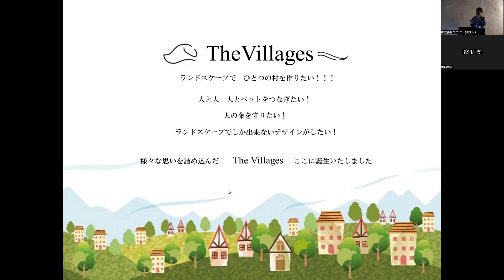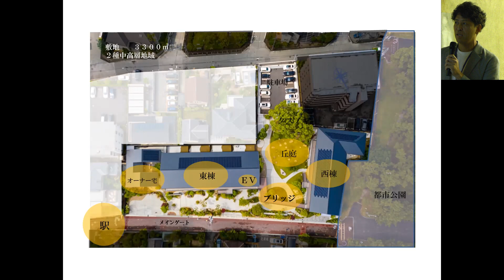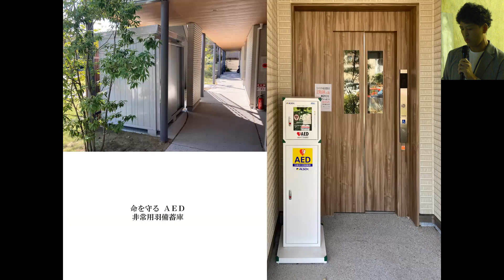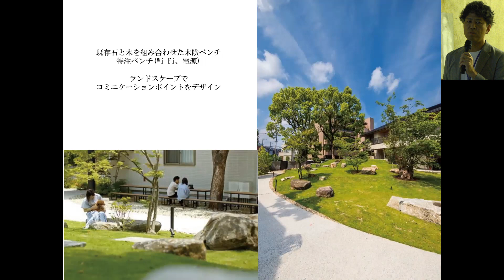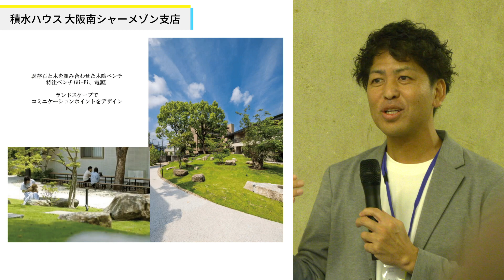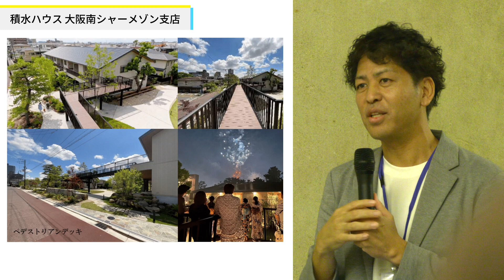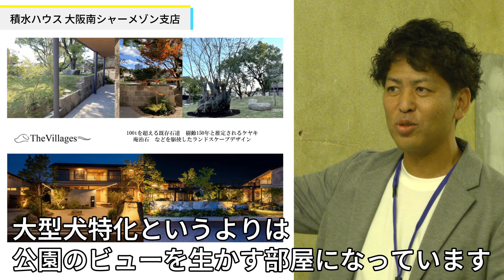【ユニソン】ミライクル2023イベント・積水ハウス株式会社 大阪南シャーメゾン支店 設計課 エクステリア設計室 様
ミライクル2023はこちらから